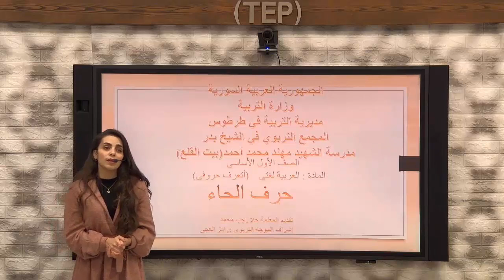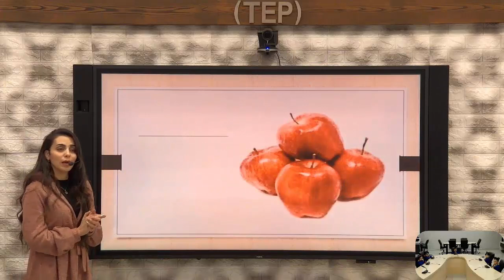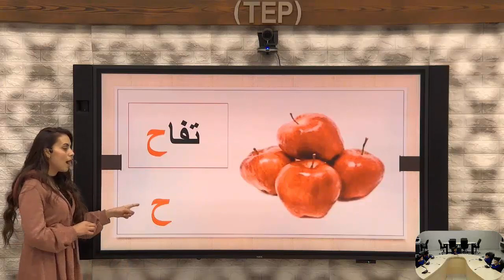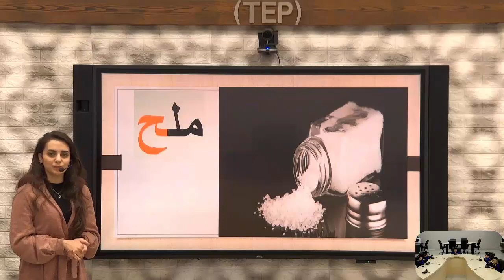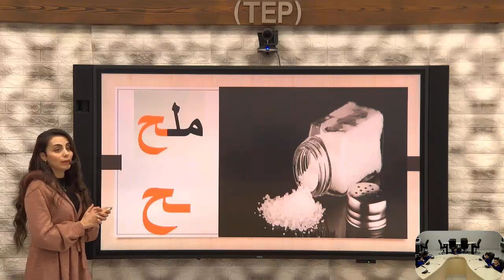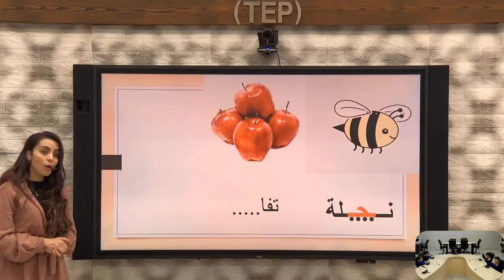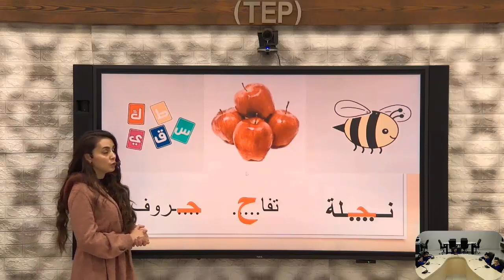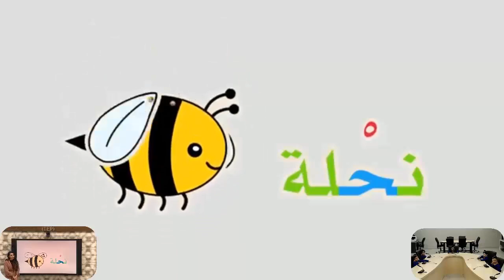الصف الاول - العربية لغتي - حرف الحاء